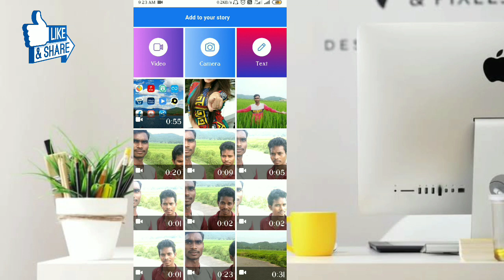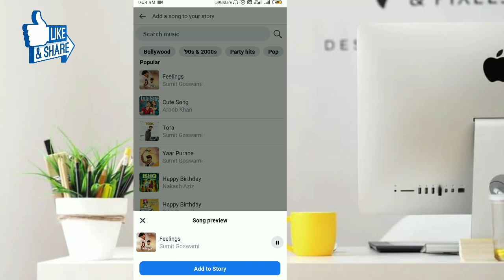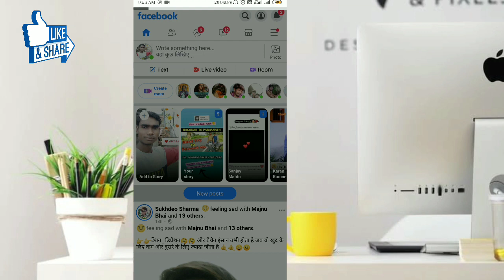facebook lite story par song kaise lagaye 2020 | facebook lite story photo par song kaise lagaye.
hii friends iss video me hum facebook lite story music kaise lagate hai wo me simple tarike se bataya hu... so dosto video ko last tak watch karna.